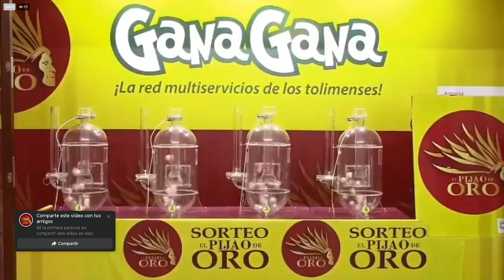PIJAO DE ORO Resultado del MARTES 08 de febrero del 2022 ✅🥇🔥💰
Hola buenas tardes, te presentamos los resultados de las loterías y chances en Colombia, vamos con el Resultados del Chance Pijao de Oro del MARTES 08 de febrero de 2022.